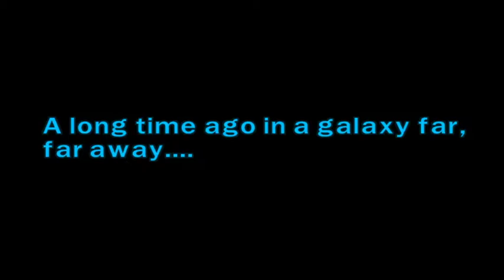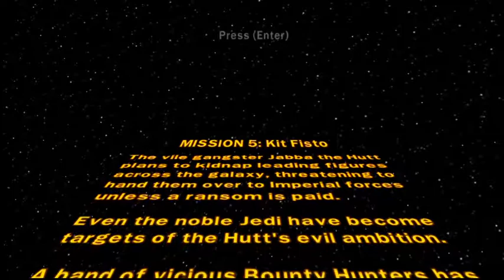Lego Star Wars The Complete Saga Episode 131 Bounty Hunter Mission 5: Kit Fisto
After unlocking all the bounty hunter characters within the game (apart from Zam Wesell and Jango Fett) meaning, Boba Fett, Dengar, IG-88, 4-LOM, Greedo and Bossk, outside of the Mos Eisley Cantina hub area a new room has opened up where Jabba The Hutt sends these 6 bounty hunters on missions to capture leading republic figures so they can earn a bounty by selling them to the sith or the galactic empire (Depending on the era of the mission).

The fifth mission these 6 bounty hunters go on is to capture the Jedi Master Kit Fisto located somewhere on the stormy planet of Kamino.

February 7th 2021 Edit: Why did this video have sooooo many views?